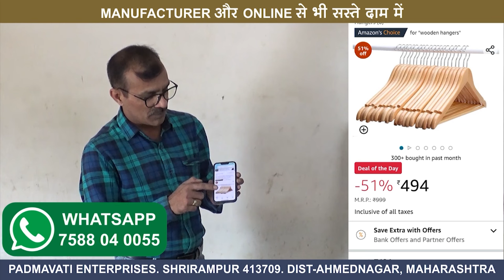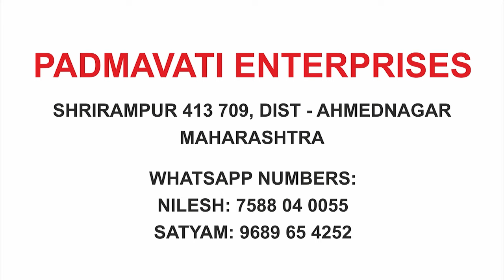Manufacturer से भी सस्ता मिलेगा | Cloth Hangers at Factory Price | Buy Hangers Direct From Factory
Padmavati Enterprises, Kacheri Road, Shrirampur. Dist-Ahmednagar 413709 Maharastra.
Landmark - 35 Km From Shirdi (Saibaba)
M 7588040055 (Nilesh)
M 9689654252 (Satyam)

video shoot कराने के लिए मुझे ईमेल करें =

                      _____________(WARNING)__________________
VLOG IS NOT PROMOTING OR DEFAMING ANY BRAND IN ANY WAY.

India Market vlogs,Market Vlogs,cloth hangers,ceiling cloth hangers,flying hangers,hangers at factory price,garment hangers u0026 plastic hanger manufacturer,plastic hanger u0026 wooden hangers manufacturer,ceiling cloth drying hangers for apartments,manual metal wire hanger manufacture factory visit,space saving hangers,buy pulley ceiling cloth hangers from factory,space saving hangers for clothes,cloth hangers cheapest price,cloth dry hangers,hanger making at home